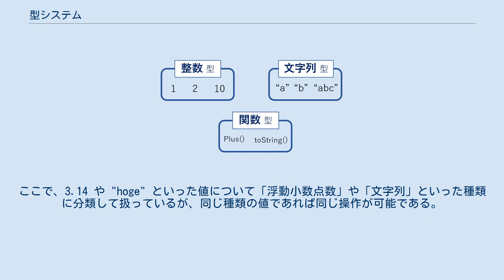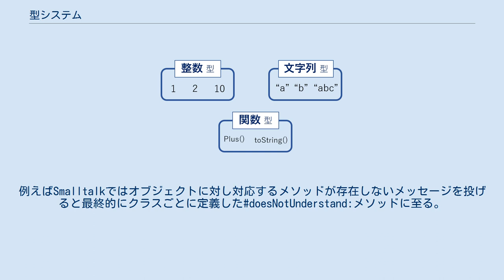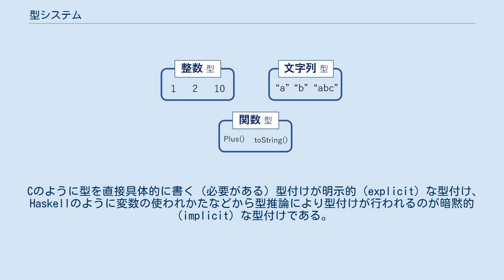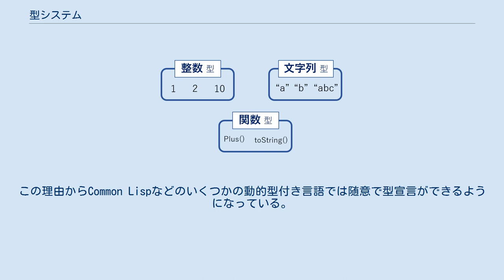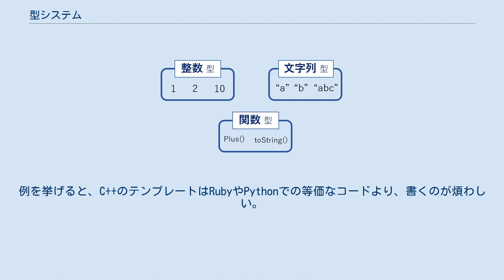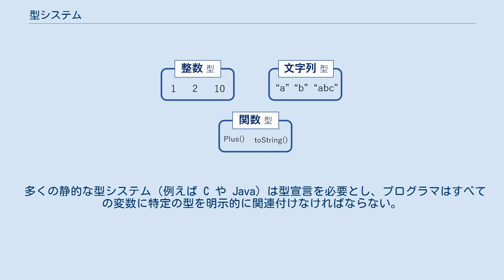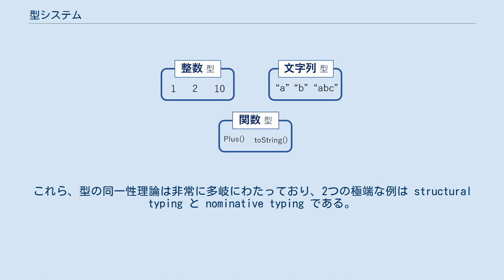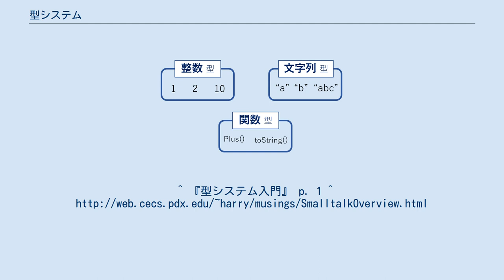型システム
型システム（英: type system）は、計算機科学およびコンピュータプログラミング分野において、数々の規則の集合から成立した形式体系であり、プログラム内の様々な要素に型（type）と呼ばれる特性を付与する仕組みである。
型を付与される対象としては基本的な値の他、変数、式、関数、オブジェクト、モジュールなどが挙げられる。
型の付与は主にデータの分類を成立させてデータ型を表現する他、データに加えて構造的ないし振る舞い的な暗黙情報をも内包したデータ構造の形式化も実現する。
型システムの意義は、プログラム要素を分類し、各分類の識別法則の一貫性および各分類間の関連法則の整合性を保証して、プログラムエラーの発生を抑止することにある。
型システムは数学基礎論または数理論理学で扱われる型理論に基づいて構築されたコンピュータプログラミング用の形式手法である。
 型の例 プログラミング言語はさまざまな値を扱う。
三角関数は浮動小数点数を引数にとり浮動小数点数を返す。
先頭の文字を大文字にする関数は文字列を引数にとり文字列を返す。
ユーザーからの入力を数値として扱うためには、文字列を解釈して数値を返す関数が必要である。
ここで、3.14 や "hoge" といった値について「浮動小数点数」や「文字列」といった種類に分類して扱っているが、同じ種類の値であれば同じ操作が可能である。
この「値の種類」が型（データ型）である。
 プログラムにおけるエラーはさまざまだが、型に基づく一連のエラーがある。
単純な例としては、浮動小数点数を表現しているワードを（一般的なコンピュータのハードウェアでは、メモリ上のワードとしては区別がつかないため）整数型として扱ってしまう、といったようなものである。
この例では 0 と +0.0 のような特別な場合を除いてたいていの場合は得られる結果は無意味であり、より複雑な構造を持った値の場合は構造を壊して不正にしてしまうかもしれない。
このような異常をプログラムが起こさないことを検査するのが型検査（英: type checking）である。
 プログラムを実行前に型検査を行うのが静的な型付け、静的型付けであり、プログラムを実行しながら型検査を行うのが動的な型付け、動的型付けである。
 Javaは一般に静的型付け（静的型付き言語）であるが、ダウンキャストは明示する必要があり実行時に型検査を受ける。
Common Lispは一般に動的型付け（動的型付き言語）だが、type specifierという静的に型を指定する文法も持っている。
といったように、ある程度は混在している言語もある。
さらに、静的検査が行われるタイミングについても、コンパイル時の他リンク時やインタプリタのソースコード読み込み時といった場合もありえるため、簡単に見た目では分類できないこともある。
 型付けを更に厳密に定義した区分として型なし（英: untyped）という区分が存在する。
代表的な言語としてはSmalltalk 、BCPL、B言語、アセンブリ言語などがある。
 Smalltalkでは高速化のため処理系依存で実行時に型検査することがあるものの言語的には型検査がなく動的型付け言語のように文字列に割り算をするといった不正な操作をしても処理系が型検査して停止する事は無い。
オブジェクト指向型の型なしの言語では処理系が型検査をしない代わり、ライブラリーで例外を投げて停止する。
例えばSmalltalkではオブジェクトに対し対応するメソッドが存在しないメッセージを投げると最終的にクラスごとに定義した#doesNotUnderstand:メソッドに至る。
このメソッドが例外を投げるようになっていればば停止するがそうでなければ停止することなく走り続ける。
 型なしのオブジェクト指向言語は最適化がしづらい反面、オブジェクトの操作を処理系に制限されないため使用者が後から自由にオブジェクトの操作を追加できる利点がある。
 型にまつわるものに限らず一般に、プログラムが言語で定義していない状態（たとえばバッファオーバーランなどによる）や、言語仕様で「未定義」とされている状態（たとえばC言語の標準では、そういった「未定義」の場合が決められている）にならない、という性質。
プログラムのエラーを（エラーが原因の異常動作によるセグメンテーション違反などによってではなく）ランタイムやインタプリタが検出して異常終了するような場合も「安全」の側に含まれる。
型にまつわ...